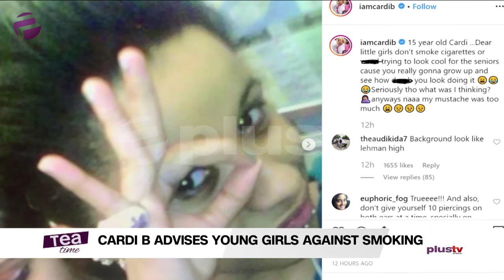Tea Time (Entertainment Show); Monday 4th Nov (Afternoon Episode)